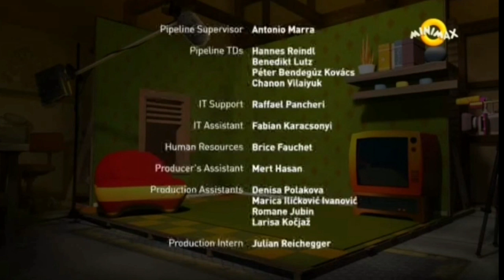Talking Tom și Prietenii Lui - Un cuplu cu probleme (Sezonul 3 Episodul 9)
În “Un cuplu cu probleme“, echipa vrea să instaleze o trambulină interioară în garaj și așteaptă doar ca Proprietarul să aibă dispoziție bună pentru a-l întreba. Dar, când observă că se luptă cu doamna Vanthrax, își fac griji că nu va avea o dispoziție bună pentru mult timp. Angela și Tom complotează pentru a duce cuplul nefericit la retragerea unui cuplu, dar când ajung acolo, descoperă că și relația lor ar putea fi în pericol.

Site-urile oficiale Outfit7:
Consultați Talking Tom and Friends :